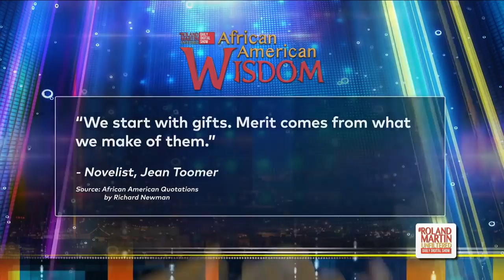9.26.18 RolandMartinUnfiltered: BothamJean's mom; Cosby's PR team; Bill deBlasio, Malcolm Nance